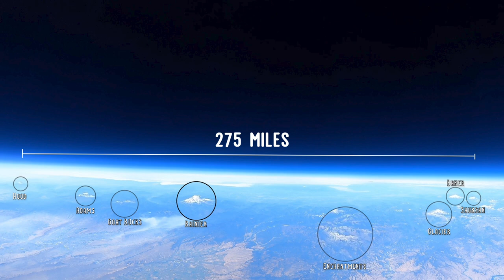Graupel-2 High Altitude Balloon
The launch and recovery of Graupel-2: A high altitude balloon project launched on September 25th, 2021 from the Central Cascades in Washington. An altitude of 109,917 feet was obtained, with the entire flight recorded, and recovery near Moses Lake.

This flight entailed a 1200 gram latex balloon filled with helium, carrying a 1600 gram payload consisting of a GoPro Hero 9 Black, a SPOT Trace, and a flight computer with an APRS radio tracker.  We launched from a rest area near on the eastern side of Snoqualmie, near Cle Elum. The balloon ascended for 2.5 hours to an altitude of 109,917 feet (33502 m) before landing 67 miles (107 km) away, only a few dozen yards from Moses Lake.

During ascent, we captured some great shots of the Cascades all the way from Mt Hood to Shuksan - 275 miles away - as well as almost all of Eastern Washington, including the Columbia and Snake Rivers.